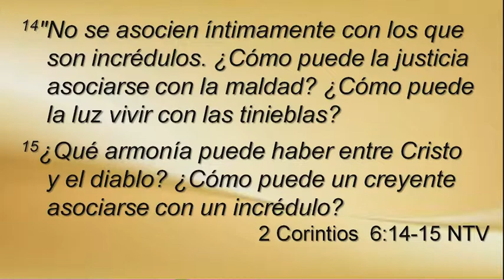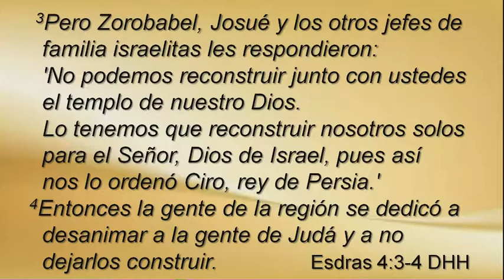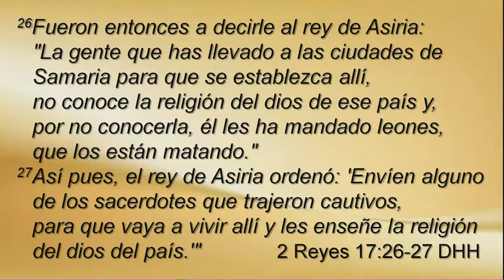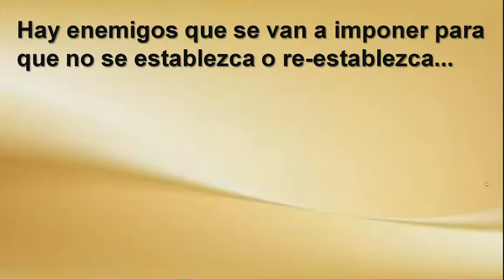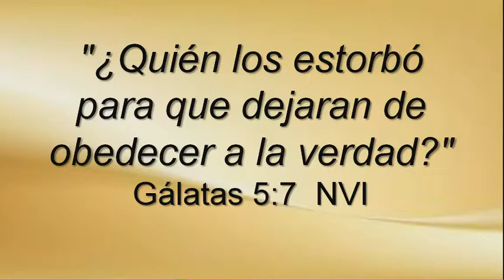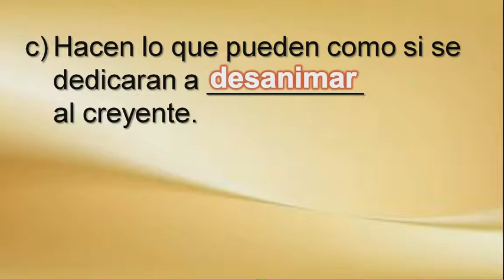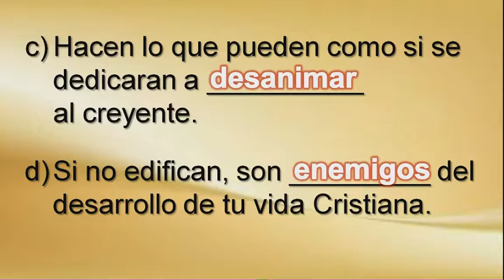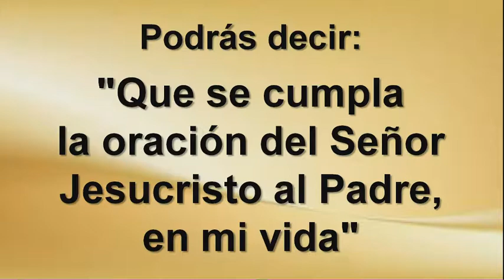Templo, El Deseo de Dios #8 | Rev. Xose G. Escamilla